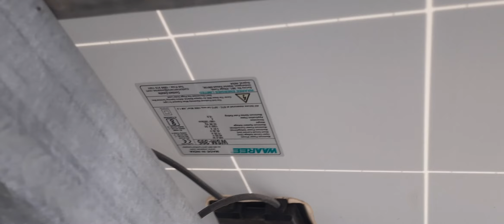5kwa solar off grid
Waaree MonoPerc 395 Watts panel with 5kwa Wem 5000 ups. 4 Waaree Batteries 200Ah .